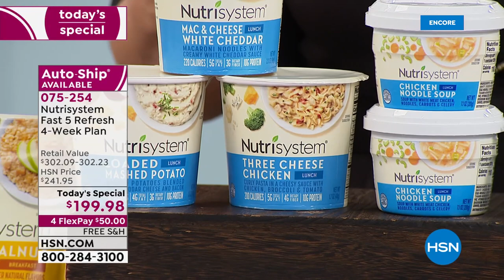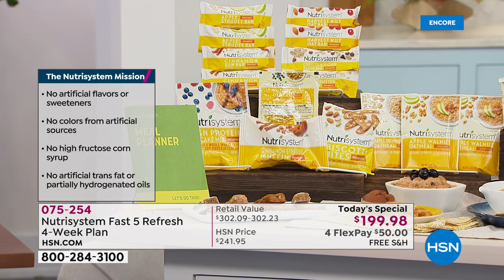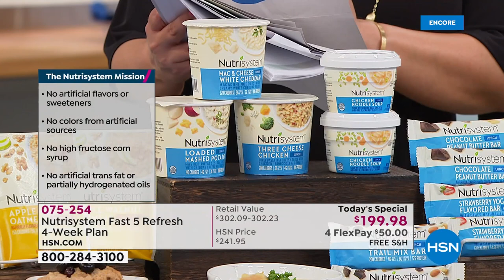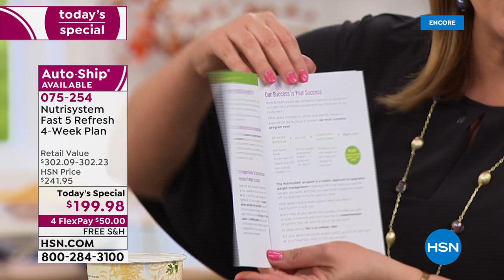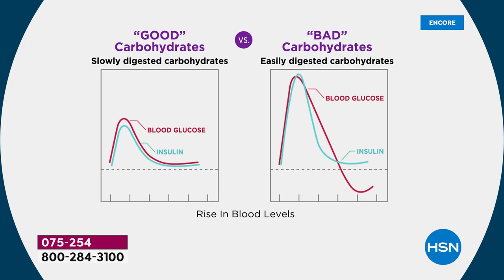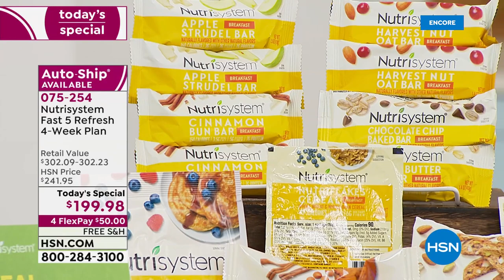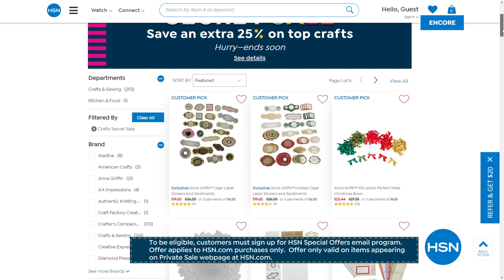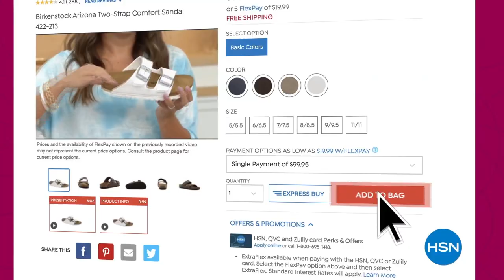HSN | Nutrisystem 08.09.2021 - 06 AM